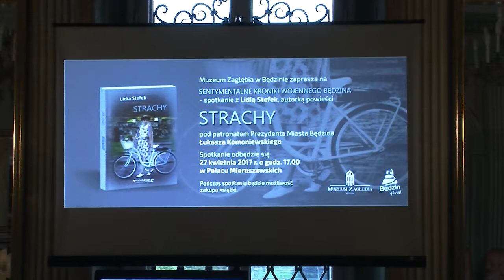Promocja książki Lidii Stefek pt Strachy